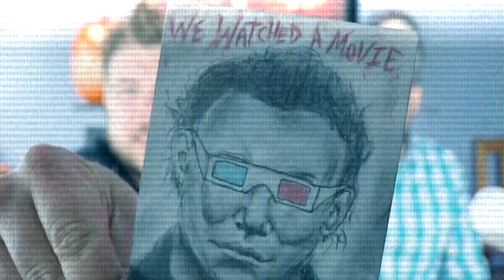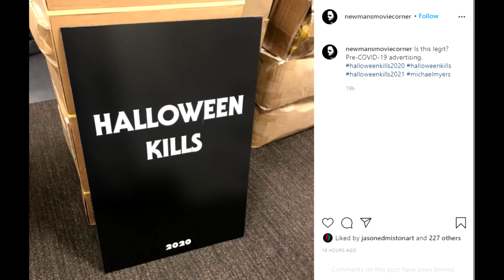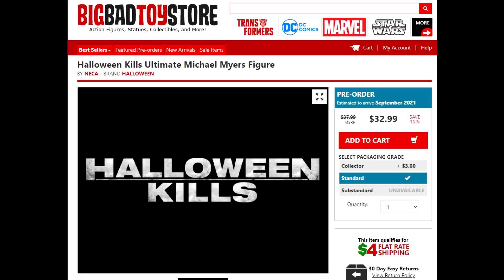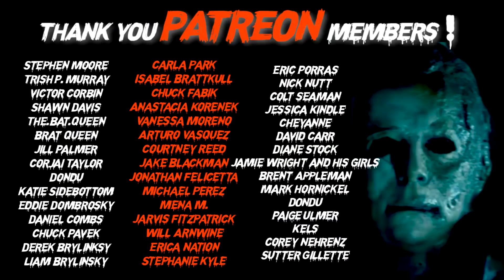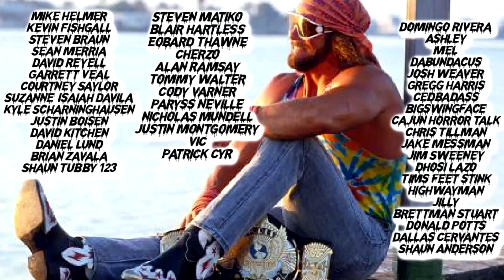HALLOWEEN KILLS UPDATE + Tony Moran Rant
All the very latest on HALLOWEEN KILLS and we discuss the video of guy who played Michael Myers for four seconds once, Tony Moran insulting Halloween fans, actors and actresses but mostly himself. You can find the original video of his actions below.